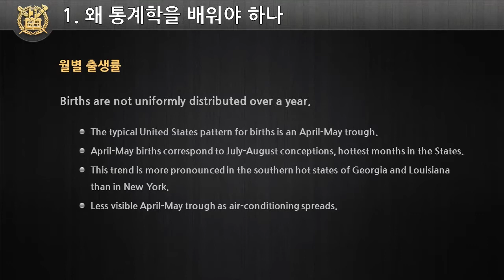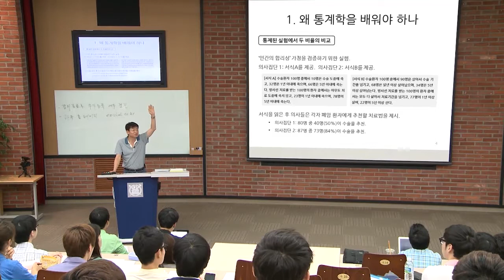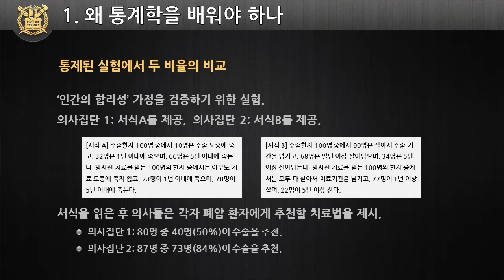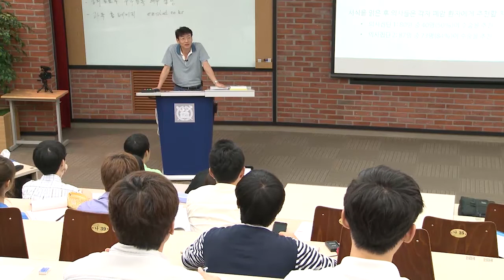경제통계학 K-MOOC